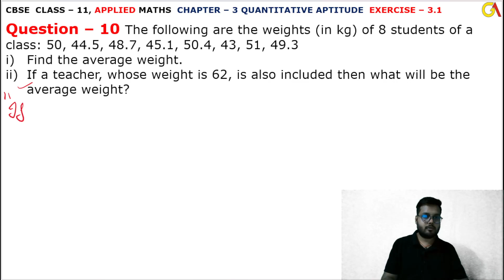10 Ques Ex 3.1 l Chapter 3 l Quantitative Aptitude l Class 11th Applied Maths l M L Aggarwal 2024-25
10 Question Exercise 3.1 l Averages l Chapter 3 l Quantitative Aptitude l Class 11th Applied Maths l M L Aggarwal 2024-25 l Chapter 3 l Exercise 3.1 Question 10 l Class 11 Applied Maths l Cbse NCERT Class 11th Applied maths l For Applied Maths Students l Commerce Maths Students l Applied Maths l Cbse Maths l Chapter 3 l Introduction Average Speed l Quantitative Aptitude l CBSE Class 11th Applied Maths Exercise l Class 11 Applied Maths NCERT CBSE l Chapter 3 l ex3.1 l Class 11th Applied Maths CBSE l APPLIED MATHS NEW SYLLABUS 2024-25 M L Aggarwal Book l Introduction l Quantitative Aptitude l Introduction Averages l M. L. Aggarwal Book Complete Solutions l Chapter 3 Quantitative Aptitude l Introduction Basic l M L Aggarwal Page No 41 l Average Introduction l ex3.1 q10

Instagram.com/randeepsingh0808